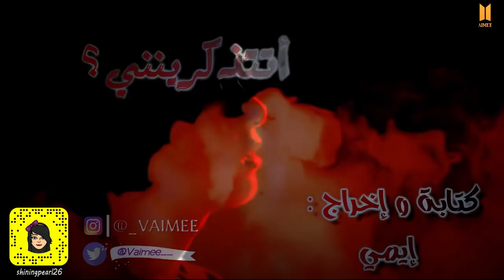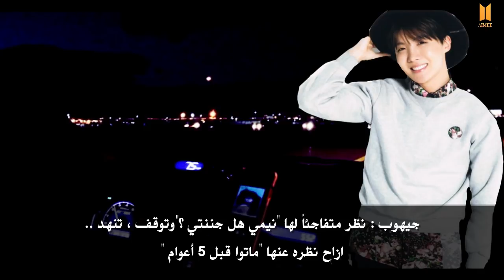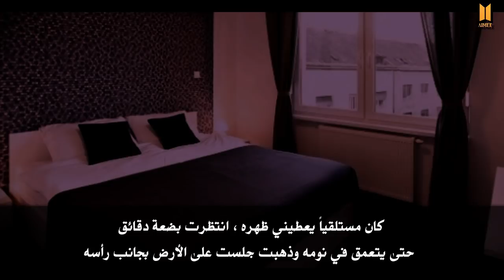رواية أتتذكرينني ؟ || نهايـة قسـاوة || REMEMBER ME ? #11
ايميز 💜
أخباركم ؟ أشتقت لكم ♥
أعتــذر للتــأخير .. أنشغلت كثير.
البارت السابق صممته ..في المطعم ..في الشقة ..في المستشفى ..في السوق ...
لهذا الأخطــاء في البارت لا تعد ولا تحصى .
عمومـاً ..نيمي و كوك ستتحسن علاقتهم قريباً ♥

للتواصــــــــل ♥

الإنستــأ :
vaimee_@

تويتر :
_vaimee@